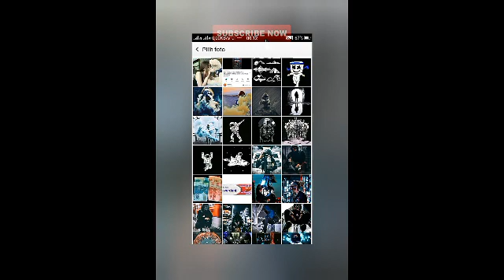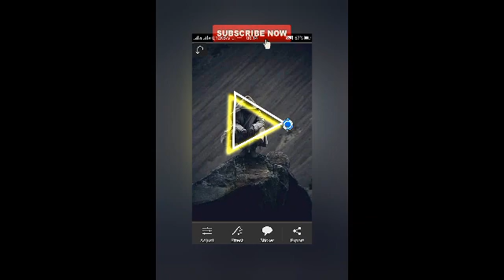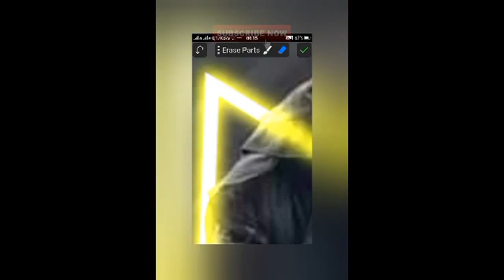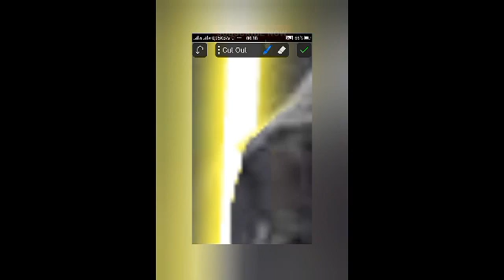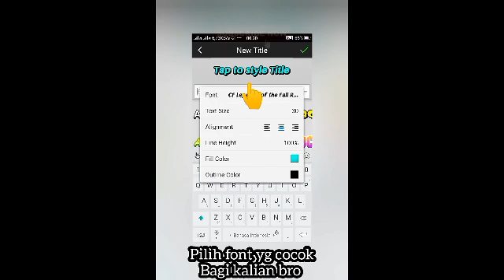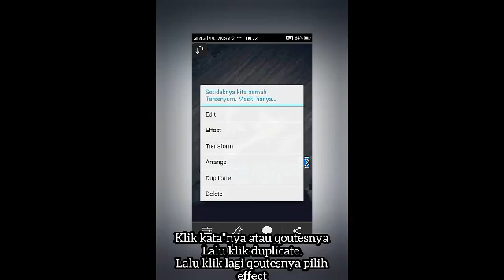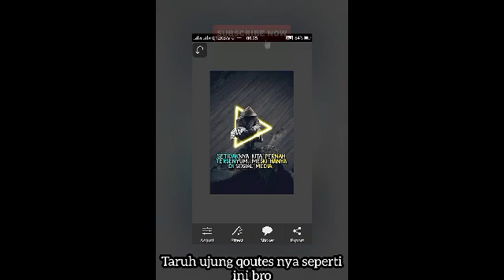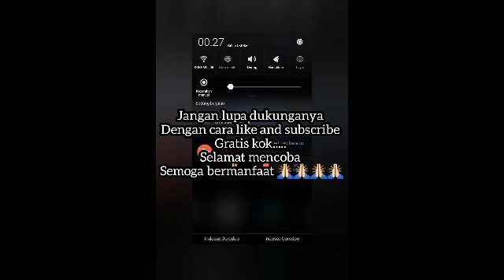Cara edit foto segitiga bercahaya || picsay pro. Tonton trs biar faedah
Apa kabar broo!
Kembali lagi dengan saya.

Di kesempatan kali ini saya akan bagikan video cara_edit_foto segitiga_bercahaya || di aplikasi picsay_pro.
Tonton trs sampe habis broo biar faedah😂

Jangan lupa sarannya broo. Apa bila ada kesalahan atau kurang simpantik di video tersebut saya mohon maaf y broo.
Dan jangan lupa dukunganya broo biar semangat upload video" selanjutnya.
Jangan lupa juga untuk klik tombol loncengnya broo, biar nggk ketinggalan upload video" selanjutnya broo

Selamat mencoba :)